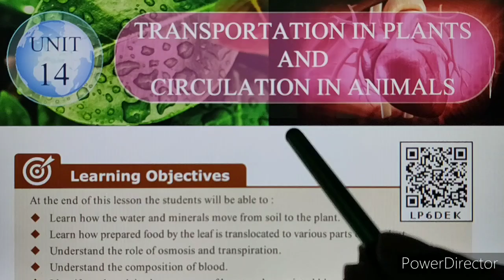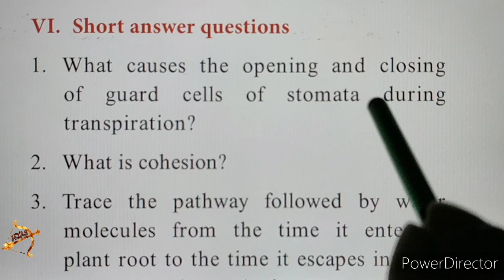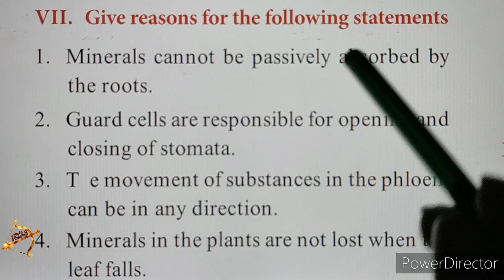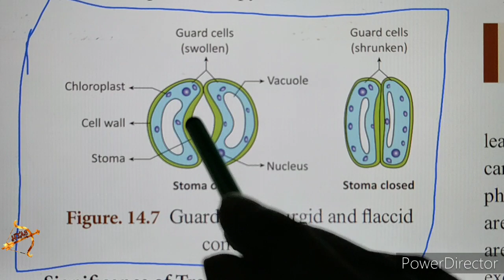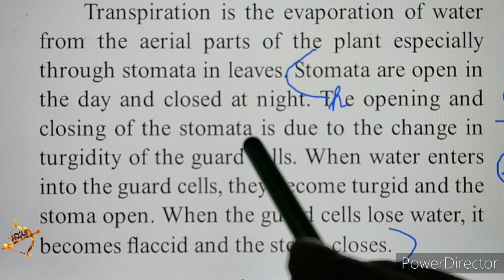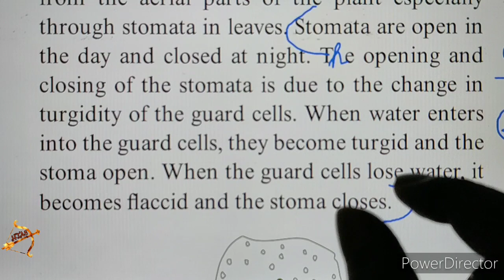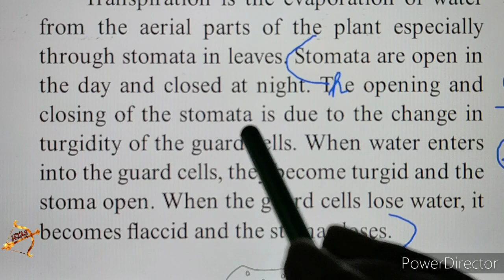10th SCIENCE BIOLOGY Unit 14 SHORT ANS part 1 Qn.1 GIVE REASON part 2 Qn2 guard stomata Circulation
10th SCIENCE BIOLOGY Unit 14 SHORT ANS part 1 Qn.1 GIVE REASON part 2 Qn.2 in tamil guard cells stomata transpiration opening closing
Lesson 14 Transportation in Plants and Circulation in Animals

VI. Short answer questions
1. What causes the opening and closing of guard cells of stomata during transpiration?

VII. Give reasons for the following statements
2. Guard cells are responsible for opening and closing of stomata.